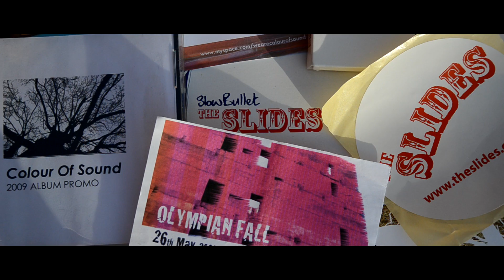ROD DA ROSA - "Pennylan Park" (Official Video)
The official video for 'Pennylan Park' by Rod da Rosa, taken from his previous album (recorded under the name 'Colour of Sound').

Filmed and directed by Alex Eckford

Filmed at various locations around the UK the video includes flashes of footage from loads of old gigs, videos, photos and artwork from Rod's previous bands. Big thank you to Alex and all the photographers, video guys and ex-band members who contributed to this video:

'Pennylan Park' written by Rod da Rosa / Jake Morley
Produced by Calum MacColl / Phill Brown
Recorded live at The Dairy Studios, London
Additional programming / production by Rod da Rosa

This track is from the LIMITED EDITION ALBUM 'WHEN' by Colour of Sound. Some copies of the ten-track album still available from Red Grape Records: